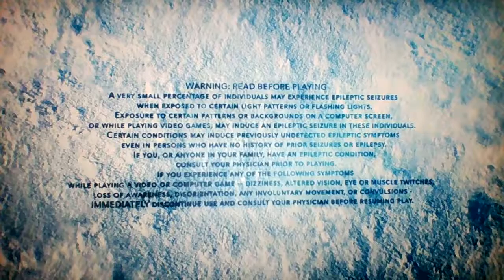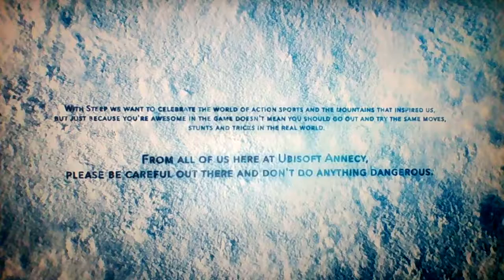STEEP Fun w/snowboard Ep-1